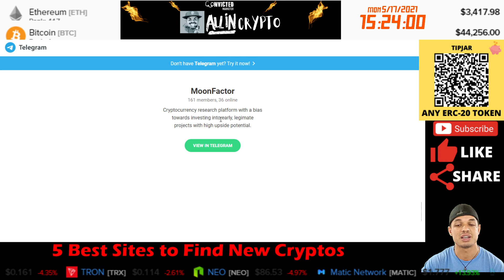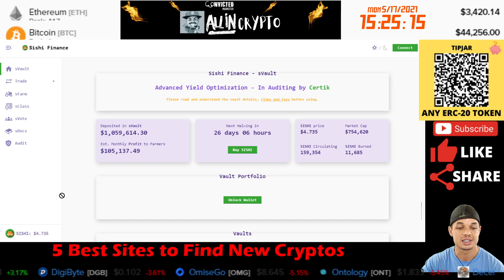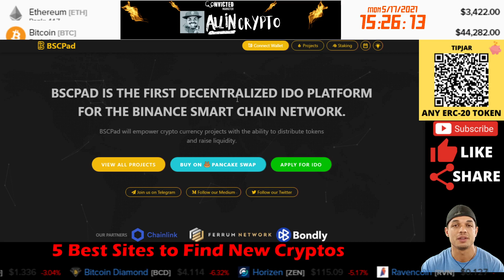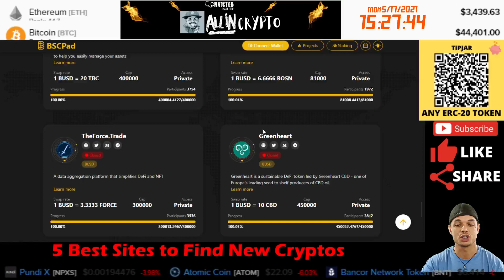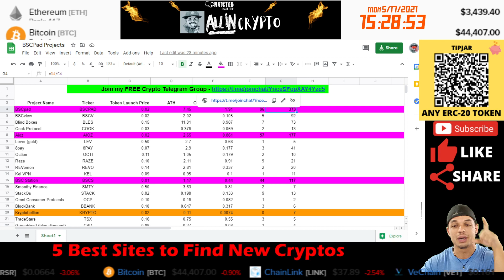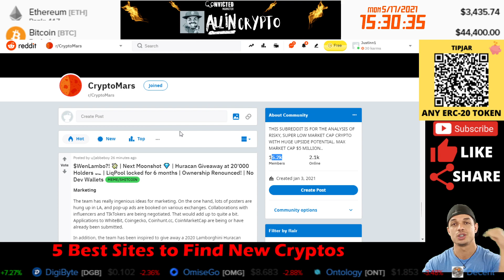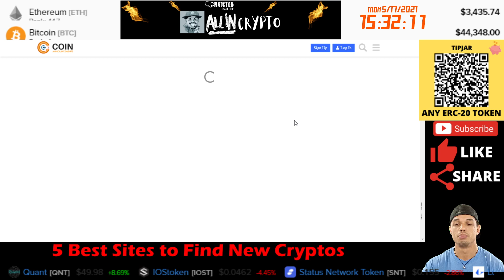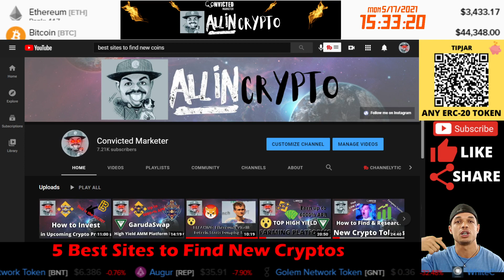5 Best Sites for New Crypto Tokens | Top Websites for Finding New Crypto Projects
In this episode of All In Crypto, I share with you the 5 best sites for new crypto tokens. These are some of the top websites for finding new crypto projects.

Here is the list of websites to find new crypto projects. Please DYOR when using these sites to find new crypto tokens.

1. Moonfactor - Cryptocurrency research platform with a bias towards investing in early, legitimate projects, with high upside potential.

2. BSCPad - The BSC LaunchPad is the first decentralized IDO platform for the Binance Smart Chain Network.
BSCPad will empower cryptocurrency projects with the ability to distribute tokens and raise liquidity.

3. Reddit - This is a good place to do research when trying to find new crypto projects and tokens to invest in.

4. CoinHunt - Coinhunt lets new crypto projects list on their platform. You can browse these new crypto projects and see if it is a good fit for you.

5. Coin Announcements - Here is a forum where new crypto projects post their new crypto token sales.

Finding new crypto projects can sometimes be a tough task, but I hope that list helps you find new crypto projects you can invest in.

As always when investing in new crypto projects, please do your own research before diving in.

There are always new sites showing new crypto projects.

If you want to see more videos be sure to
My videos are for purely information and entertainment purposes only. They are not intended as financial advice. Use them as stepping stones into your research before deciding to get involved in the project.